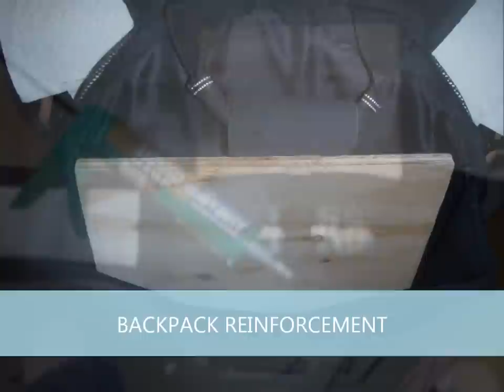Fallen Angel Wing Costume [ Articulating Wings ]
View my completed HAWKMAN costume This video is a slideshow of how I constructed the articulating wings and armor. Iincludes pics from the 2011 Emerald City Seattle Comicon from various friends and photographers. FAQ - SEARCH ALL COMMENTS to this video